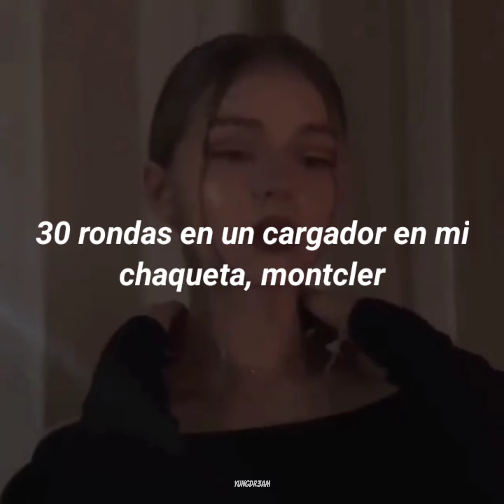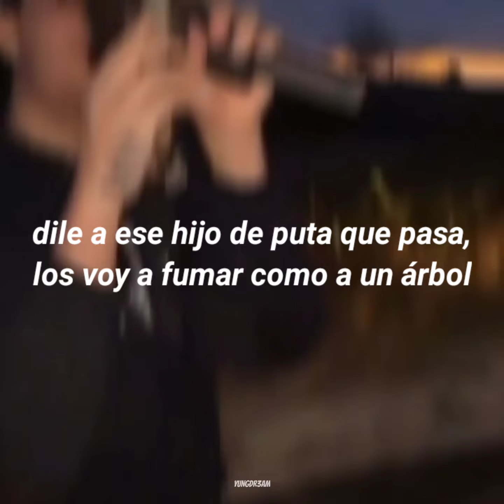killslumpy - PINK HEELS - sub español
killslumpy - PINK HEELS

Redes de killslumpy

mi instagram para que me vayan a seguir♡
pueden hablarme y preguntarme lo que quieran o para que me recomienden musica.💖